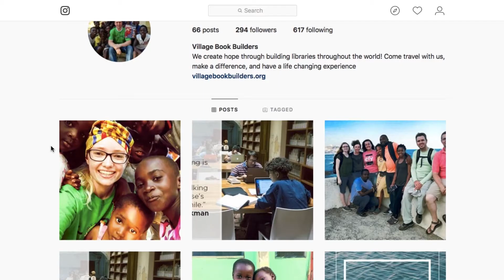Village Book Builder Interview